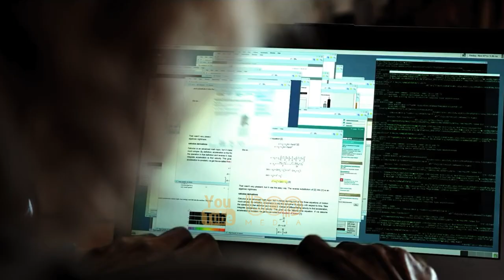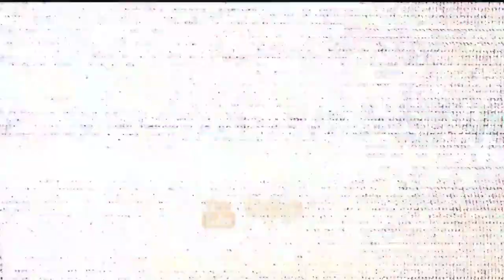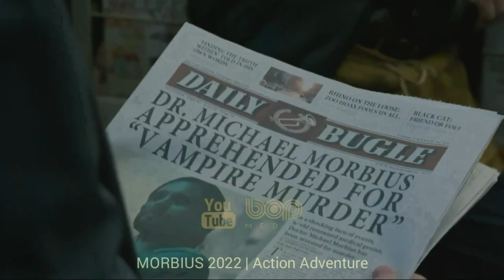فیلم سینمایی اکشن هیجان انگیز لوسی با دوبله فارسی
| فیلم سینمایی لوسی دوبله فارسی |

لوسی در تایپه تایوان زندگی و تحصیل می‌کند. دوست پسر او می‌خواهد تا یک محمولهٔ کیف را بدست مردی کره‌ای به نام آقای جانگ برساند، اما او مقاومت می‌کند ولی دوست پسرش با دستبند دست او را به کیف می‌بندد و او را مجبور می‌کند تا آن را به آقای جانگ تحویل دهد. لوسی بعد از دیدن افراد جانگ می‌فهمد آن‌ها یک باند خلافکار هستند و او را مجبور می‌کنند تا کیف را که درونش ۴ بسته مواد آبی رنگ است باز کند. جانگ به لوسی پیشنهاد کار می‌دهد و لوسی قبول نمی‌کند، سپس افراد جانگ او را با ضربه‌ای بیهوش می‌کنند. وقتی دوباره به هوش می‌آید می‌فهمد آن‌ها، بدن او را به عنوان یک حامل ماده شیمیایی فوق‌العاده قدرتمند به کار می‌گیرند تا بتوانند این موارد را به صورت غیرقانونی به اروپا منتقل کنند . در میان سفر، کیسه ای که در شکم لوسی جاسازی شده بود، در اثر ضربه یکی از قاچاقچیان به شکم او پاره شده و مقدار زیادی از آن در بدن وی پخش می‌شود و باعث فعل و انفعالات غیرعادی در وضعیت زیستی وی می‌شود که به وی این توانایی را می‌دهد که به تدریج تمام ظرفیت اسمی مغز خود را به صورت بالفعل درآورد در اولین گام ظرفیت استفاده از مغزش از ۱۰ درصد معمول به ۲۰ درصد می‌رسد. او قاچاقچیان را از پای درمی‌آورد و به بیمارستان می‌رود و پزشکان را مجبور می‌کند او را جراحی کنند و مواد را از شکم او خارج کنند.
دکتر می‌گوید مدتی کمتر از ۲۴ ساعت زنده هستی، اما اکنون توانایی ذهنی زیادی داری ...

لوسی یک فیلم علمی تخیلی و اکشن محصول سال ۲۰۱۴، به نویسندگی و کارگردانی لوک بسون است.اسکارلت جوهانسون و مورگان فریمن در آن ایفا نقش می‌کنند.